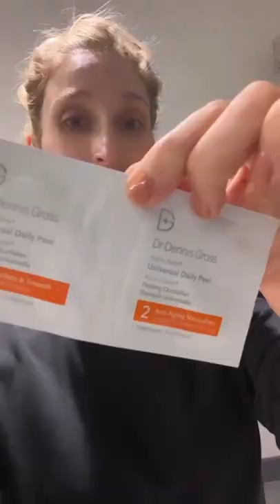Skincare routine at the airport?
Flight delay…made the most of it 🤷🏼‍♀️

What’s the #1 skincare item you pack when traveling?